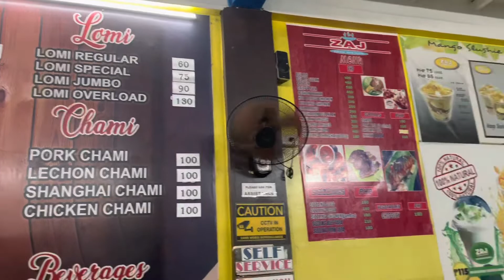Looking for the Best Lomi in Batangas